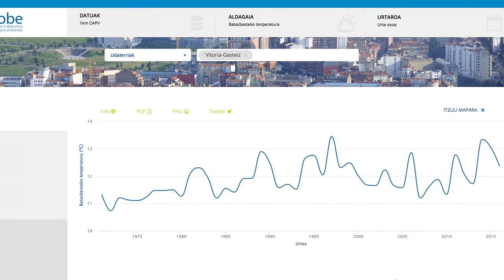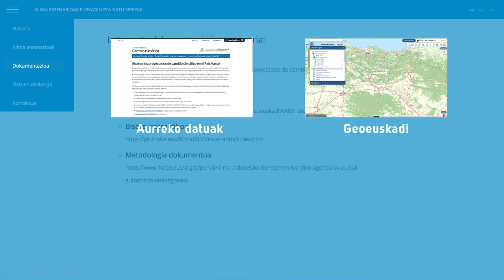Nola erabili Ihobe sozietate publikoaren Eszenarioen eta Datuen Serieen Bisorea